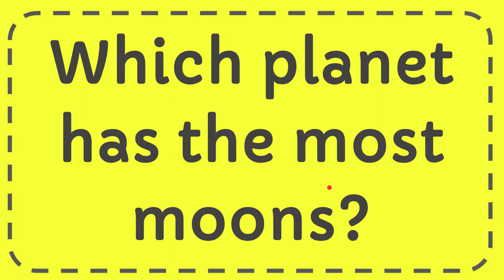Which planet has the most moons?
Which planet has the most moons? NEW VIDEO#